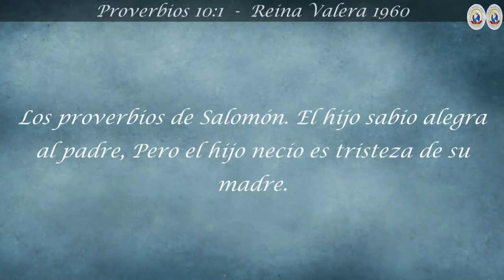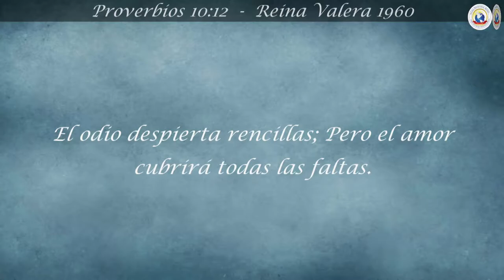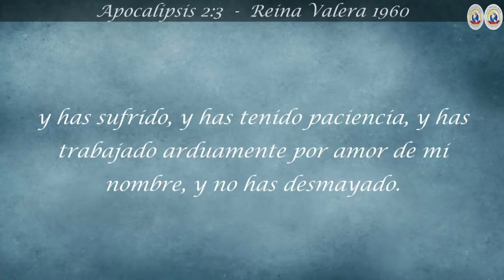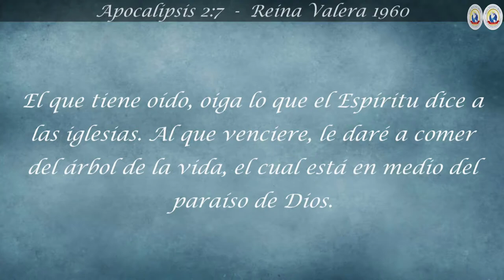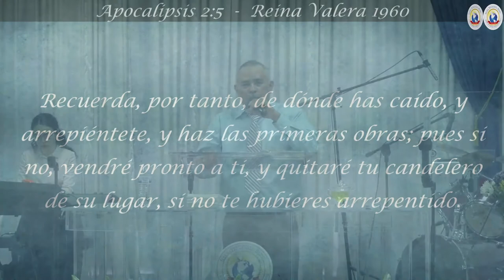IPB Ohio || Muertos Dentro de la Iglesia - Pastor Hector Vasquez